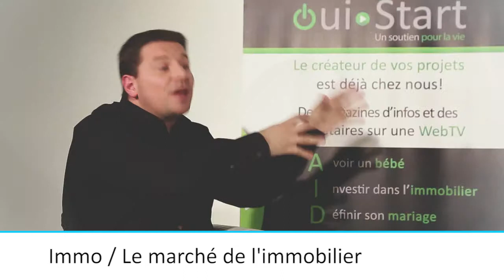IMMOBILIER - Le marché de l'immobilier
nous allons aborder le thème du marché de l'immobilier en 2014 et pour les années à venir de fçon très rationnel, nous ne vous assomerons pas de vocabulaire complexe, Vincent DRIES, notre expert du mois vous explique tout .